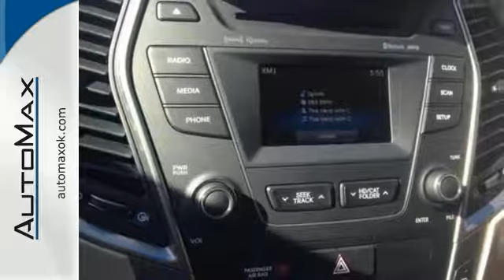2015 Hyundai Santa Fe Oklahoma City OK Edmond, OK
Year: 2015
Make: Hyundai
Model: Santa Fe
Trim: 6 Speed Shiftable Automatic
Engine: 4 Cylinder
Transmission: 6 Speed Shiftable Automatic
Color: Frost_White
Stock #: Y11920
VIN: 5XYZU3LB2FG242494
CD Player, Aluminum Wheels, Head Airbag, Satellite Radio, Bluetooth, iPod/MP3 Input. Santa Fe Sport trim. Warranty 10 yrs/100k Miles - Drivetrain Warranty; READ MORE!br /br /KEY FEATURES INCLUDEbr /Satellite Radio, iPod/MP3 Input, Bluetooth, CD Player, Aluminum Wheels. Rear Spoiler, MP3 Player, Keyless Entry, Privacy Glass, Steering Wheel Controls.br /br /WHO WE AREbr /No Gimmicks, No Games, No Hassles at AutoMax Hyundai in Del City! We use all available Rebates possible to achieve the lowest price, such as Military, Value Owner, College Grad, Competitive Owner. Contact Internet Sales today for VIP Appointments, pricing and vehicle availability. Additional rebates may apply.

Address:
4401 Tinker Diagonal St
Oklahoma City OK Edmond, OK 73115